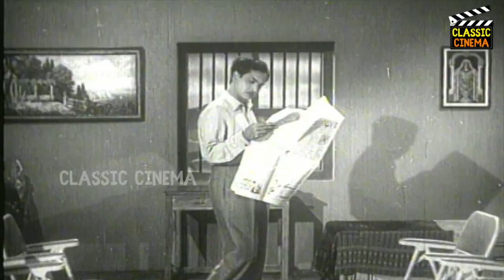சாகுறதுல கூட எவ்வளவு சங்கடம் இருக்கு பாத்தியா?!